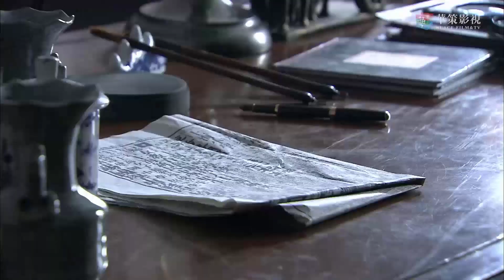VÒNG XOÁY TRANH ĐẤU TẬP 26 - Siêu Phẩm Phim Hành Động Kháng Nhật 2021 (Thuyết Minh)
✤Diễn viên: Dương Dật, Vạn Thiến, Trương Thần Quang
✤Nội dung: VÒNG XOÁY TRANH ĐẤU kể về cuộc chiến tranh đoạt tình báo tuyệt mật giữa đảng cộng sản, quốc dân đảng và đặc vụ Nhật. Những năm 30 trước khi chiến tranh Thái Bình Dương bùng nổ, sát thủ Diệp Cẩm Đường của quốc dân đảng trong một lần thực hiện thất bại nhiệm vụ ám sát đã hai bên địch truy nã, bị cha nuôi là Phùng Sở Lương bán đứng, sau đó tình cờ hợp tác tìm tin tình báo với đảng viên cộng sản Hàn Đông Lân. Bác sĩ từ nước ngoài trở về Phùng Vũ Phi vô tình có được manh mối quan trọng của tin tình báo, vì thế bị cuốn vào vòng xoáy tranh đấu của các thế lực. Từ đó các bên nảy sinh cuộc tranh đấu gắt gao.